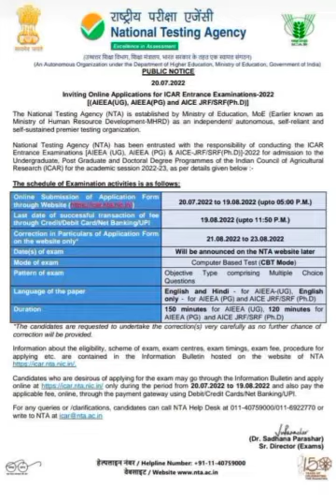ICAR Exam 2022, Inviting online applications for ICAR Entrance Examination